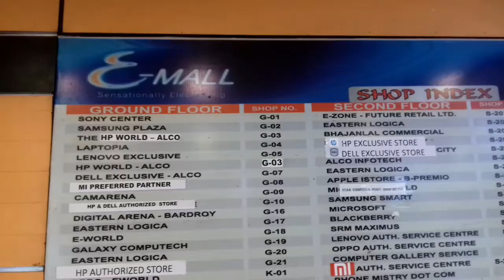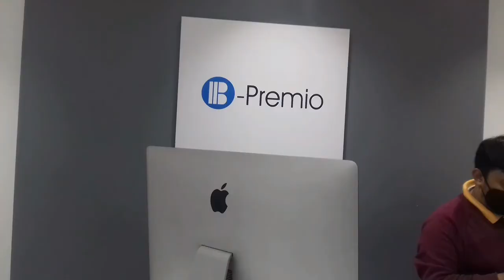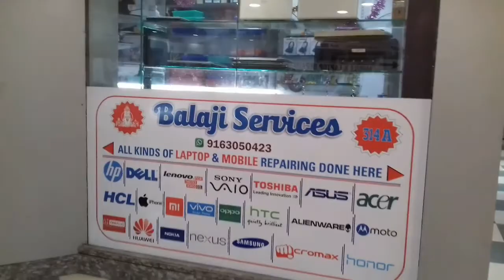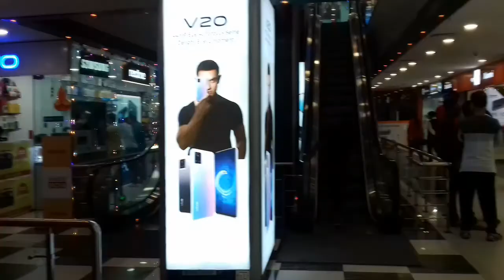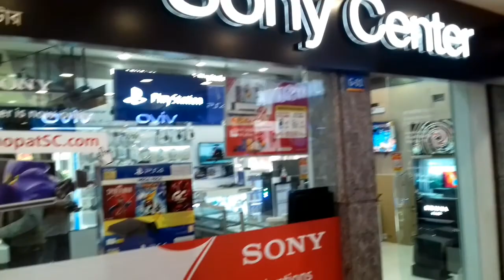E mall kolkata । e mall kolkata open ।emall laptop shop।A visit to emall । service centre in emall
Emall:- কলকাতার বেস্ট ইলেকট্রনিক্স মার্কেট হলো ইমল। এটা চাঁদনীী মেট্রোর পাশেই অবস্থিত। 6 no চিত্তরঞ্জন এভিনিউ। পিনকোড700072। গ্রাউন্ড ফ্লোর, ফার্স্ট ফ্লোর স সেকেন্ড  , থার্ড ফ্লোর মিলিয়ে একশরও বেশি shop আছে এই ইমলে.। এখানে আছে একই আইটেমের বিভিন্ন ব্র্যান্ড ও বিভিন্ন প্রাইস। একই ছাদের তলায় মিলে যাবে এইচপি লেনোভো সার্ভিস সেন্টার ।
om